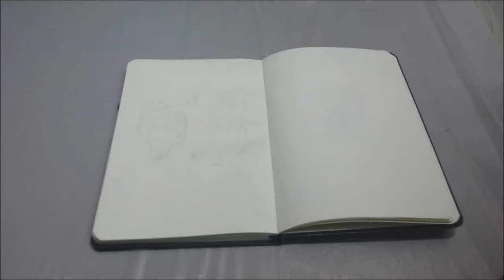"Crazy giraffe"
Ho sempre mille idee, che per scarsità di tempo non riesco a concretizzare. Ieri notte, ho deciso di portarne a termine una. La voglia irrefrenabile di disegnare e quella di montare delle clip, mi hanno portato alla realizzazione di questo piccolo video in time lapse.